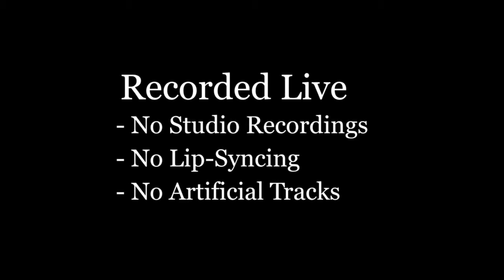The Rupert's Orchestra Live - Blue Sky Atlanta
The Rupert’s Orchestra is the band to hire if you choose the sleek sophistication of a professional band which sets the bar for practically every other cover band.  Why not hire one of the best?  Blue Sky Atlanta Music & Entertainment makes the process easy.